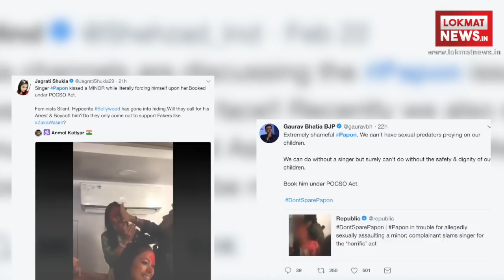Papon Kiss मामले में बड़ा खुलासा ! कंटेस्टेंट का बयान आपके होश उड़ा देगा | Controversy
Bollywood singer Papon Kiss controversy takes a new twist as the contestant makes a big revelation | रियलिटी शो के बाकी कंटेस्टेंट और उनके पेरेंट्स भी पपॉन का बचाव करते नजर आ रहे हैं. सबसे पहले माइनर कंटेस्टेंट ने अपना पक्ष रखा. उसने बताया, 'होली सेलिब्रेशन के लिए हम सब बच्चे और पेरेंट्स पपॉन सर के पास गए थे. सब लोग मस्ती, डांस कर रहे थे और फिर हम सब फेसबुक पर लाइव आए. वहां सब लोग देख रहे थे कि पपॉन सर ने कुछ गलत नहीं किया, उन्होंने मुझे बच्ची समझते हुए किस किया जैसे कि मेरे पापा और मम्मी और सब लोग मुझे ऐसे प्यार करते हैं. आप प्लीज इसका गलत मतलब ना समझि‍ए.'